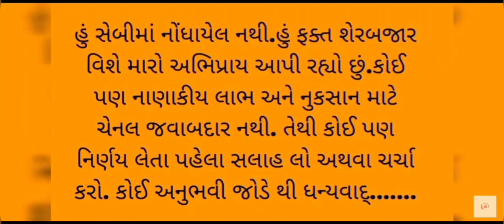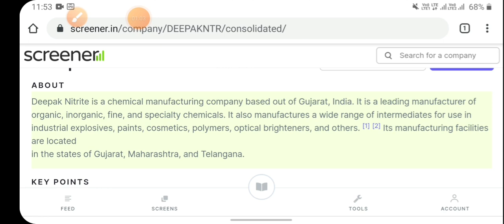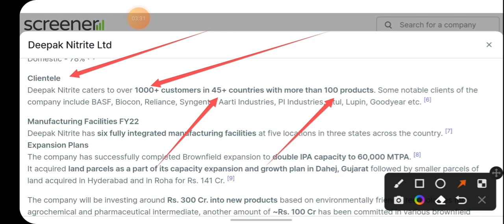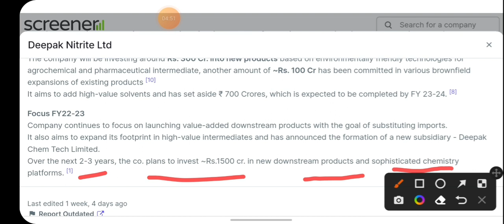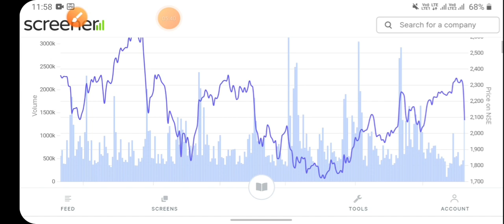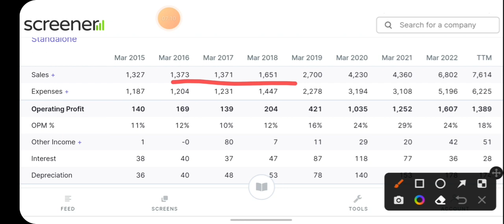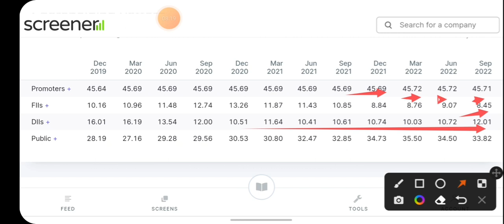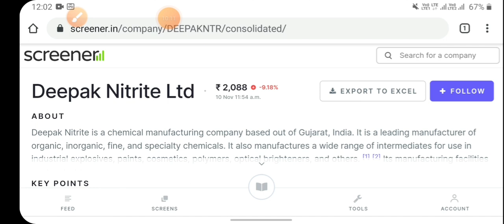કેમિકલ સેક્ટરનું સ્ટોક/Deepak Nitrite Ltd/2030 સુધી આ શેર તમને કરોડપતિ બનાવી શકે છે?/માહીતી/શેર બજાર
stock market sharemarket rupiya to banega#long term investment best stock
share bajar#analises#gujaratinews